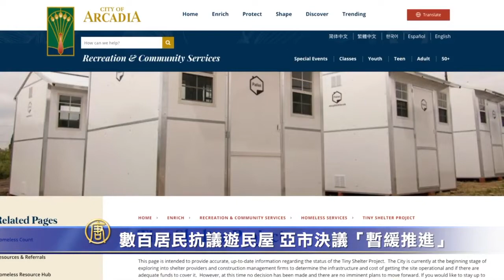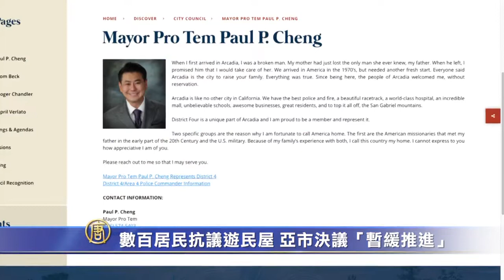數百居民抗議遊民屋 亞市決議「暫緩推進」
近200位南加民眾，於週一（1日）在亞凱迪亞市府樓前集會抗議，敦促市議會「徹底擱置」或「無限期延長」興建遊民屋的計畫。面對反對聲浪，市議會仍作出了「暫緩推進」的決定。